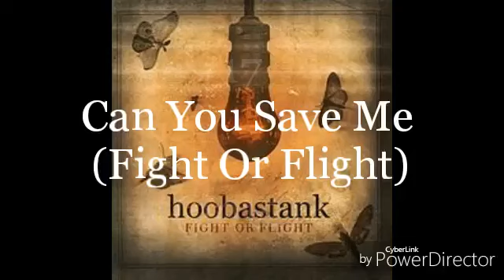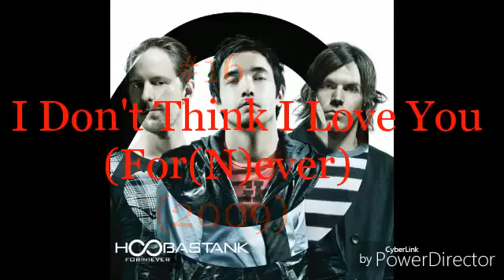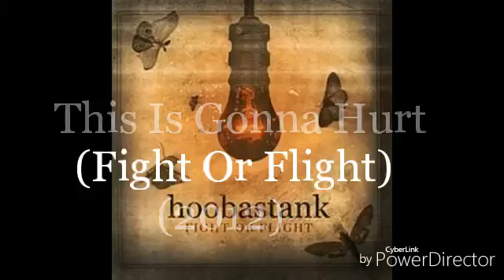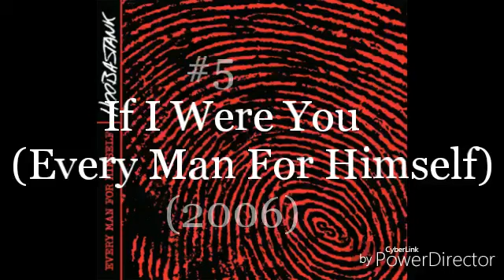Top 20 Hoobastank Songs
I Don't Claim Any Responsibility For The Video. It Is Copyrighted To Their Owners.